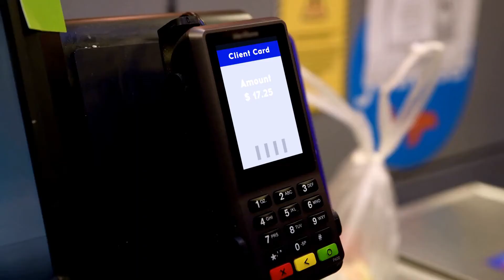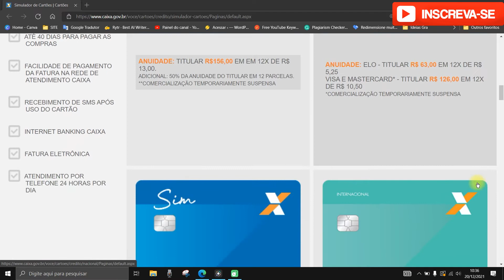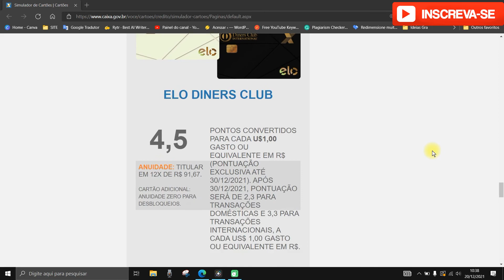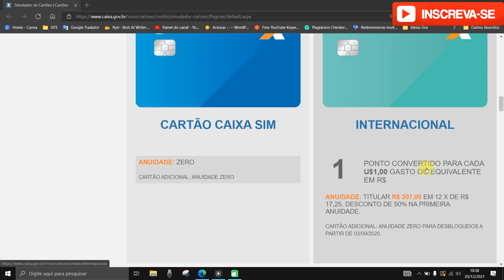Cartão de crédito caixa tem anuidade?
Nesse vídeo você saberá  se o  cartão de crédito caixa tem anuidade. Portanto, se você pensa em solicitar um cartão de crédito caixa sem anuidade assista ao vídeo para ver as opções de  cartão de credito que a caixa oferece.

A anuidade do cartão  é  um valor que você paga mensalmente para utilizar o cartão de crédito. É uma quantia fixa de dinheiro em um intervalo regular, como mensal ou anual. Existem muitos tipos diferentes de anuidades, dependendo do tipo de cartão que o cliente escolhe.

Basicamente, o termo "anuidade" é usado para descrever um investimento que dura por um período fixo de tempo e fornece pagamentos periódicos durante esse período.